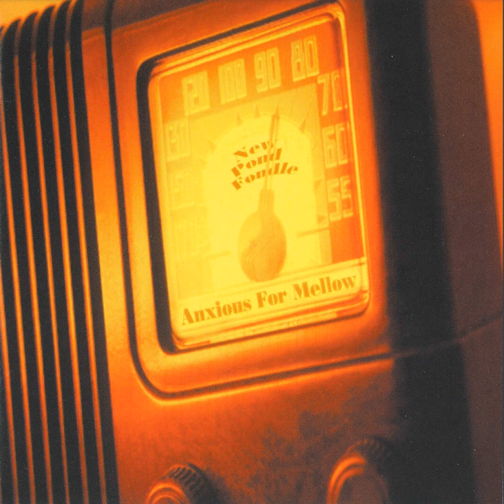Why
Anxious for Mellow - Track 7